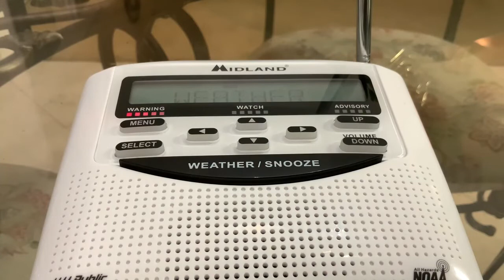Tornado Warning On NOAA Weather Radio